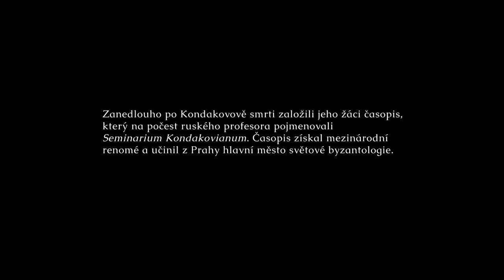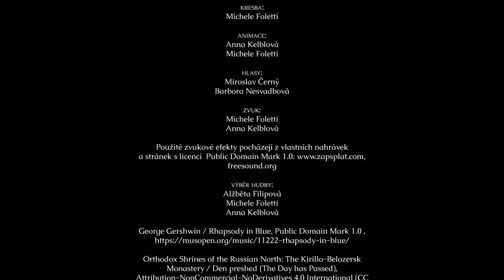Exil. Nikodim P. Kondakov, historik umění, emigrant I Exile. N. P. Kondakov, art historian, emigrant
Animovaný film z produkce Centra raně středověkých studií je nazvaný Potenciál migrace. Díl první: Exil. Nikodim Pavlovič Kondakov, historik umění a ruský emigrant. Film pojednává o historikovi umění Nikodimovi P. Kondakovovi a jeho cestě z Ruského impéria do Československa. I The animated movie produced by the Centre for Early Medieval Studies is entitled The Potential of Migration. Episode One: Exile. Nikodim Pavlovich Kondakov, art historian and Russian emigrant. The film is about the art historian Nikodim P. Kondakov and his journey from the Russian Empire to Czechoslovakia.